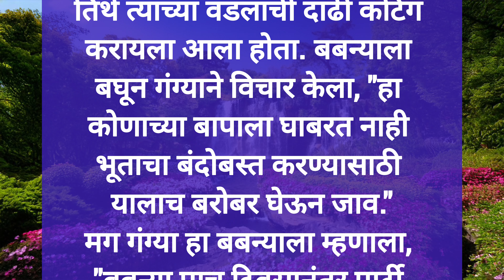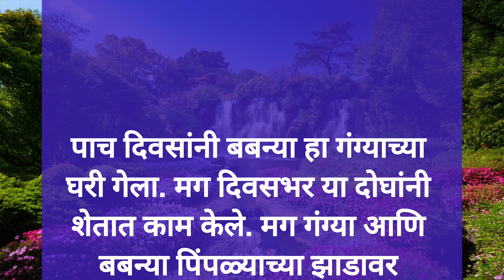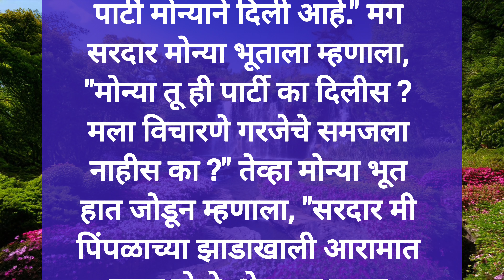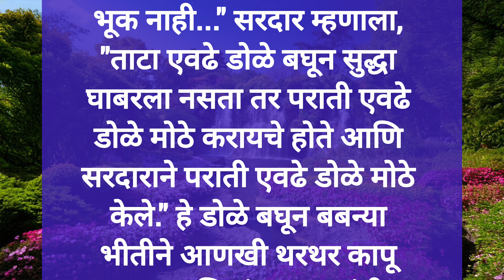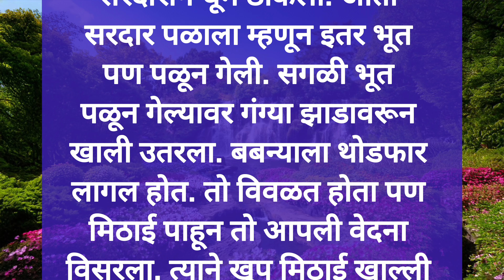हास्य फुगा भाग : 66